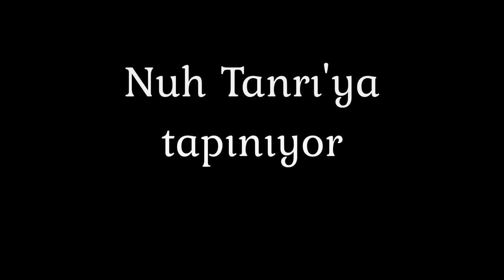Nuh Tanrı'ya Tapınıyor | Harika Hikaye "Eski Ant." | Yaratılış 8-9. Bölüm